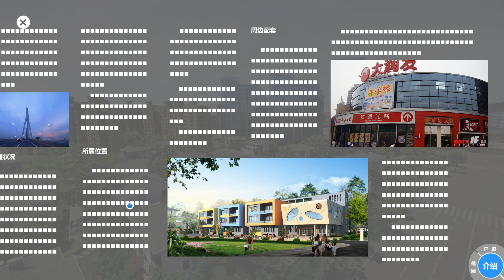CryEngine Sample 1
was done by two people,